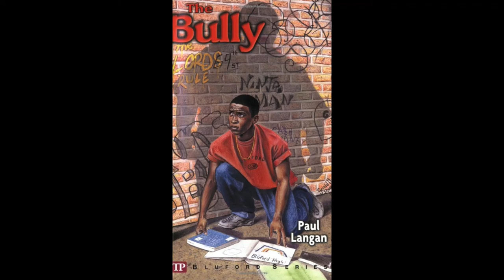THE BLUFORD SERIE THE BULLY CHAPTER 9 Audiobook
Darrell Mercer, a 9th grader at Bluford High, takes center stage in this compelling story. When Darrell and his mother relocate to the Bluford area mid-school year, he struggles to adjust to his new surroundings. Standing out due to his smaller size, Darrell quickly becomes the target of Tyray Hobbs, the notorious freshman bully. As Darrell faces intimidation and fear, he must find the strength to overcome his challenges and stand up for himself in an environment where fitting in feels impossible. Themes of resilience, courage, and self-discovery are central to his journey